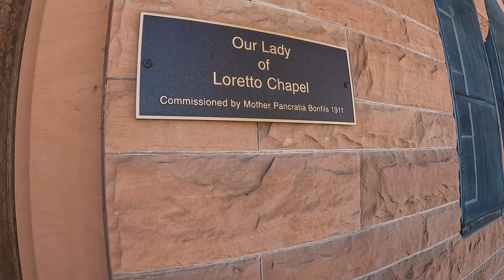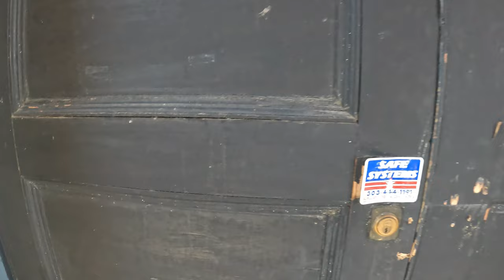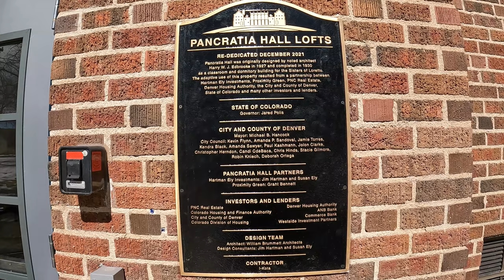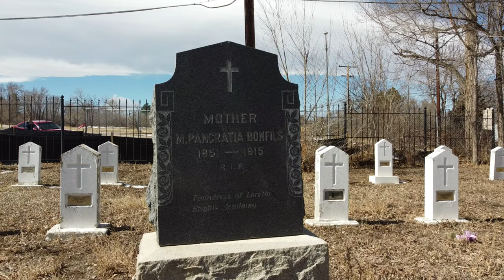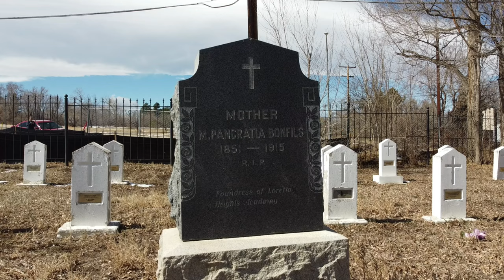Exploring Loretto Heights and Sisters of Loretto Cemetery - Before Redevelopment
See the remaining campus of Loretto Heights and the Sisters of Loretto Cemetery including the grave of founding Mother Pancratia Bonfils before it turns into housing and retail - History being lost.